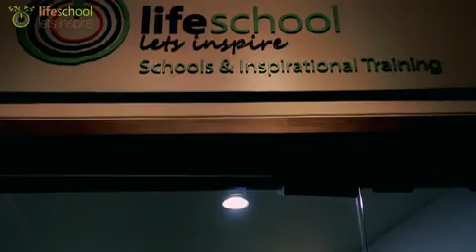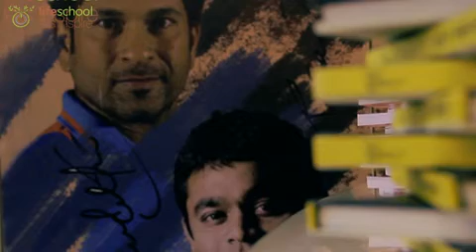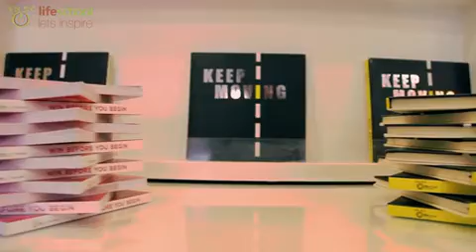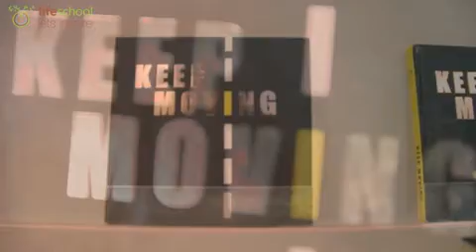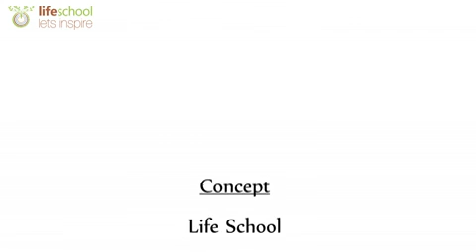Life School Interview as Director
A corporate video for Life School